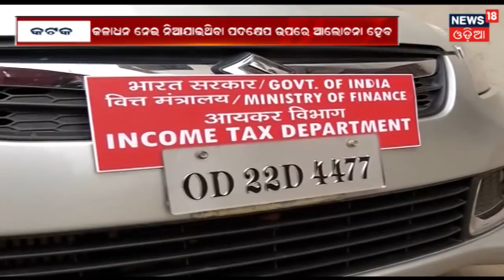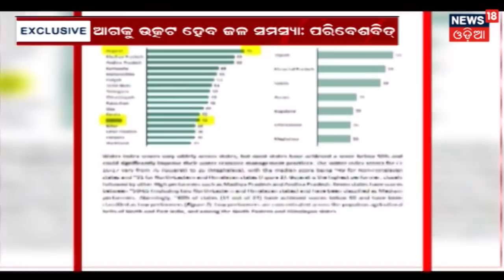ମୟୁରଭଞ୍ଜ ରେ ଲଜ୍ୟା : ଦୁଷ୍କର୍ମ କରିବା ପରେ ନିର୍ମମ ହତ୍ୟା | News18 Odia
A girl was raped and killed brutally in mayurbhanj district.